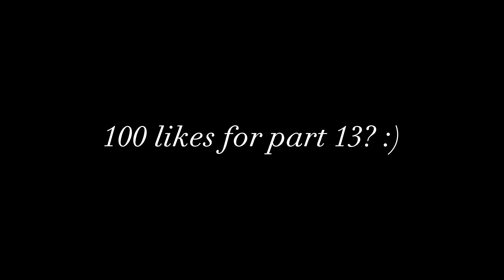God of War Ragnarok | Part 12 - VANADIS VALKYRIE FIGHT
Socials❤️